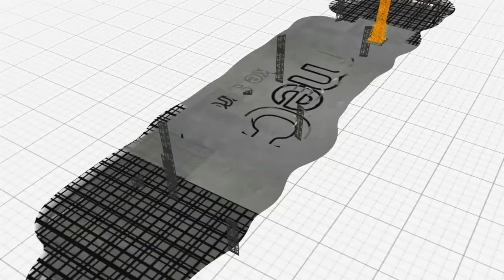Universal Mobile TV Cart TV Stand with Mount installation